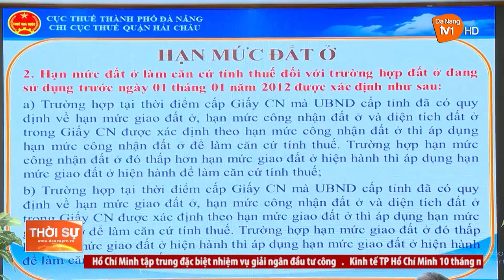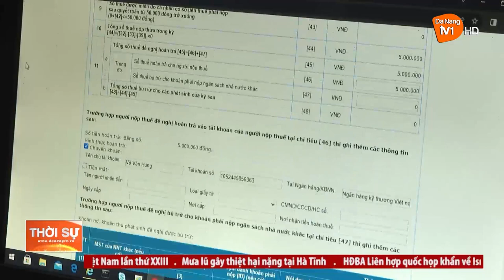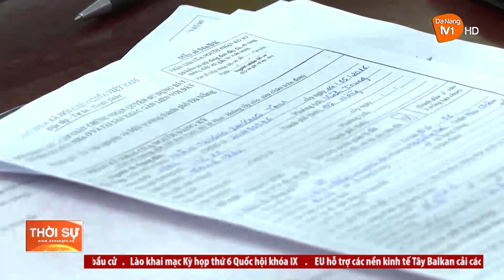THUẾ ĐẤT PHI NÔNG NGHIỆP: CẦN TÌM HIỂU KỸ ĐỂ TRÁNH BỊ TRUY THU